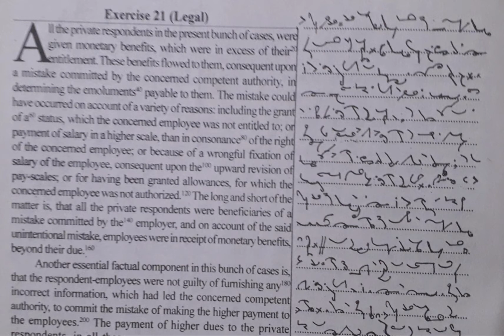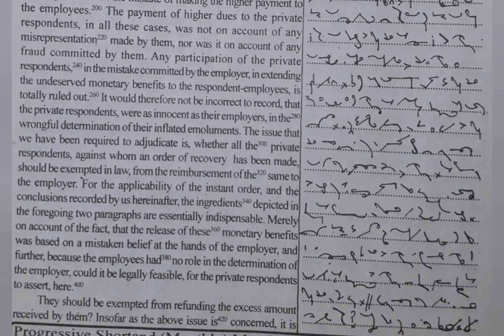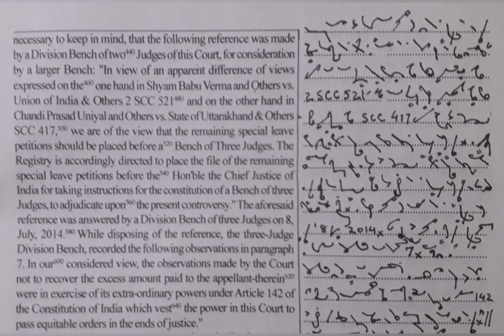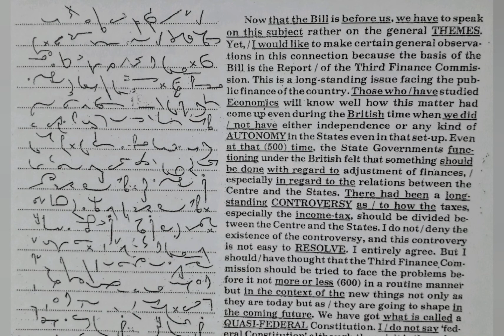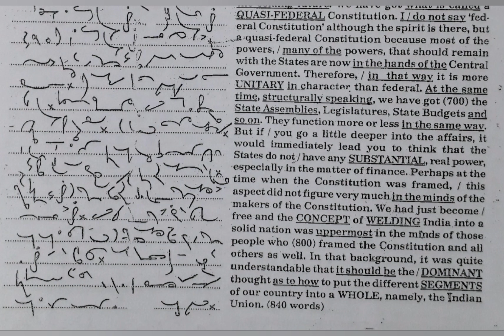100 WPM | English Shorthand | RSMSSB Exam Dictations with comma full stop (not counted)